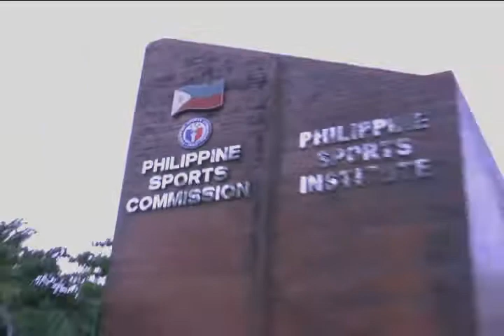ISANG ARAW LANG CAMPAIGN WITH VLADE DIVAC INTERVIEW AT THE POC 091109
SA NBA,
SI ALLEN IVERSON ANG MAGIGING HIGHEST PROFILE PLAYER EVER NA MAGSUSUOT NG GRIZZLIES UNIFORM. SI IVERSON, ANG 1996 FIRST OVERALL  DRAFT PICK AT 2001 MVP AY INAASAHANG MAGPAPASIGLA SA CROWD SUPPORT SA FEDEX FORUM AT TUTULONG SA PALAGING NANGUNGULELAT NA MEMPHIS. SINABI NI AI NA PINILI NG DIOS ANG MEMPHIS NA LUGAR UPANG PAGPATULUYAN NG KANYANG CAREER. ANG GRIZZLIES ANG MAGIGING IKAAPAT NA KOPONAN PARA KAY THE ANSWER NA NAGLARO NA RIN SA PHILADELPHIA, DENVER AT DETROIT.